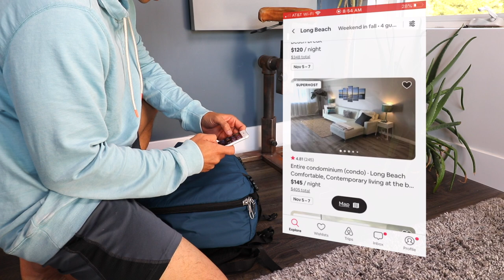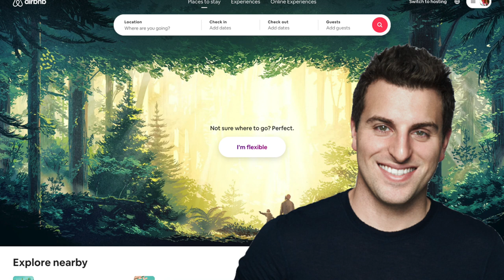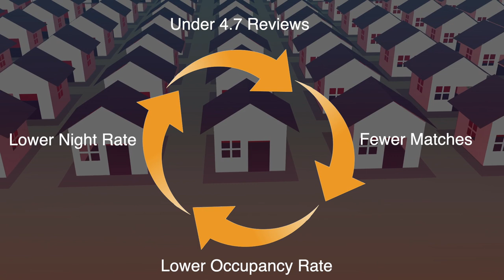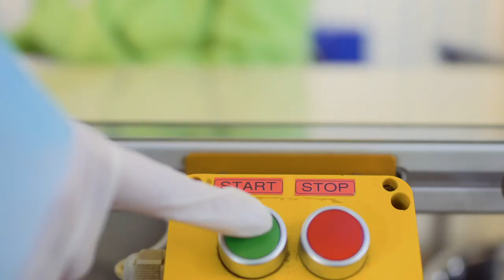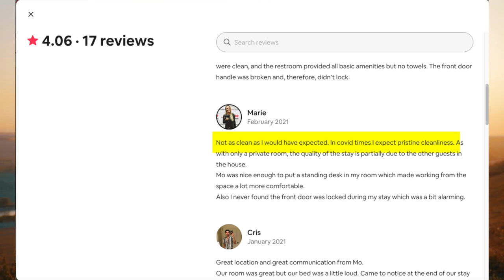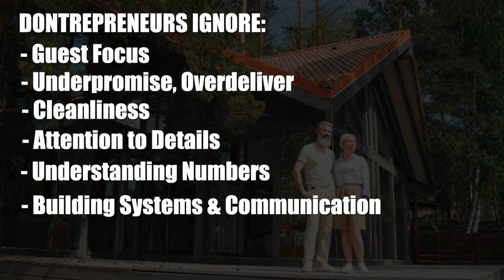How to Out-compete in the Rich Airbnb Economy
Buying an Airbnb investment property these days seems like a no brainer.  However, the "saturation" of the short-term rental market is showing through pricing wars and the flood of new entrants that most Airbnb investors actually don't make it.  The average Airbnb host make only $924/month.  That's a far cry from the thousands people think they can make.  I blame it on the 'dontrepreneurs.'

HOME STUDIO SETUP:
- Camera: Canon Rebel SL2
- Lens: 24MM
10-18MM Wide-angle
- SD Card
- 4 TB Hard drive
- Lapel Mic
- Portable Mic

10BQFQUWPDJXKE4G